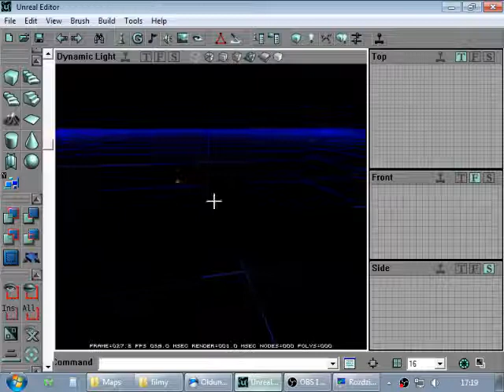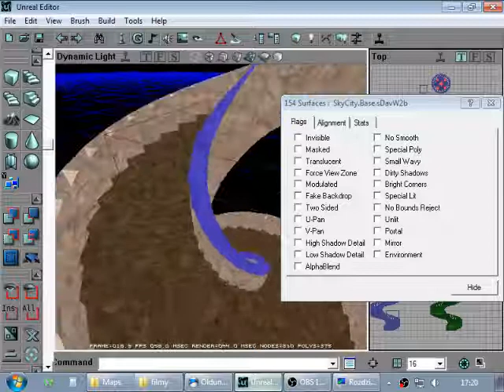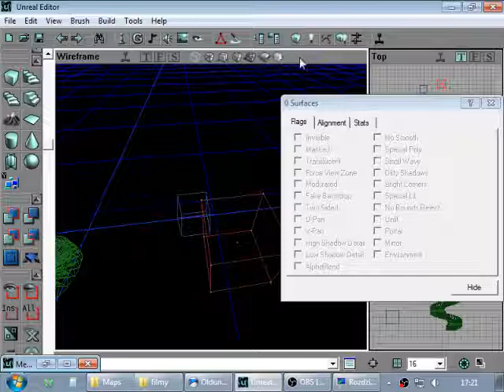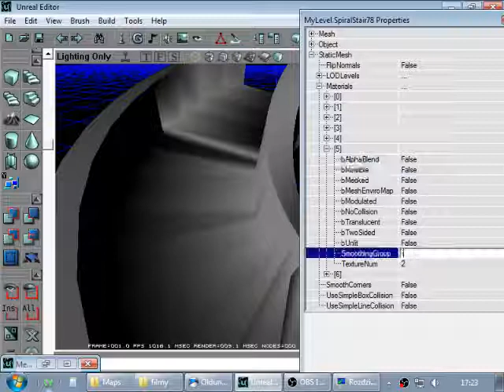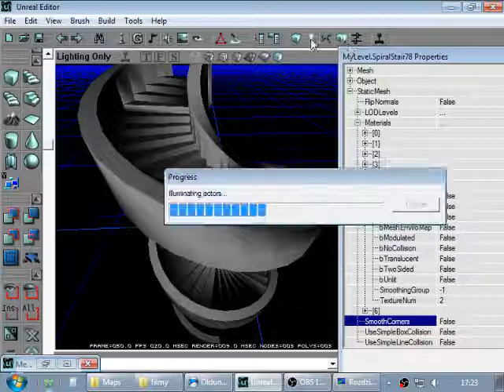Improving mesh lighting in Unreal 227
You can force polys into separate groups by setting some random flags on them (and disabling them later obviously).

This is certainly not meant to be a complete guide, just a very specific-purpose video.